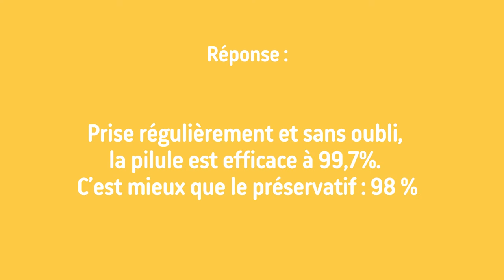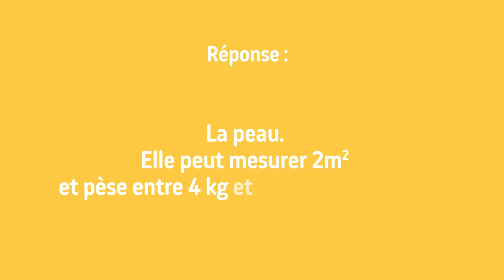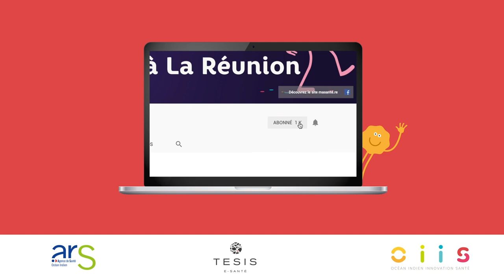❓Testez vos connaissances avec DJ Sebb, Black T, Katiana Castelnau et Tony Boyern | MASANTE.RE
Quel est le moyen de contraception le plus efficace ?
Quel est l’organe le plus lourd du corps humain ?
Combien de temps en moyenne dure un rapport sexuel ?
Quelle est la première cause d’hospitalisation à La Réunion ?

Karen & Son’J, Black T, DJ Sebb et Katiana Castelnau passent le quiz santé de Parksa ?!
Pourrez-vous faire mieux ?

Parksa est une série de vidéo mettant en avant nos célébrités réunionnaises sous un angle santé et bien-être !  Défis, confessions, astuces : vous saurez tout !

Masanté.re est un site d'information et de prévention en santé dédié au grand public réunionnais. Ce site est  financé par l'ARS OI, l’Agence de Santé Océan Indien, adapté à La Réunion et validé par des professionnels de santé. Sur cette chaîne vous trouverez notamment :
✅ des conseils pour bien manger à La Réunion,
✅ des vidéos-décryptages des maladies courantes à La Réunion (AVC, diabète, hypertension...),
✅ l'avis de professionnels de santé sur certaines thématiques de santé (obésité, sommeil, peau et soleil, diabète...),
✅ ou encore le témoignage de Réunionnais vivant avec une maladie.

Retrouvez-nous également sur les autres réseaux !